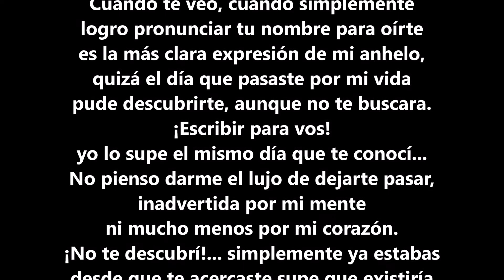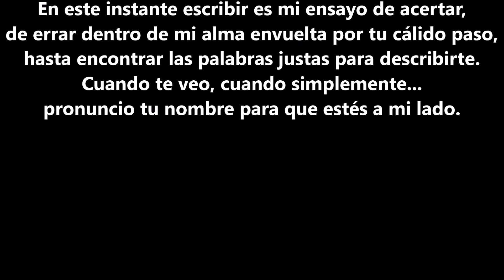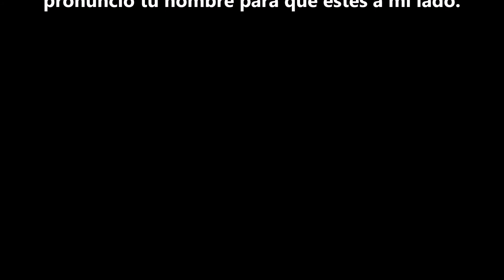Poesía Nº 2 Antología de Poesía Juan Antonio Calderato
ISBN 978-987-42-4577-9 - Hecho el Depósito que marca la Ley
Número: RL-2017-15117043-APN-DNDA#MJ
Recopilación Poética : Prosas y Versos
1a ed adaptada - Antología de Poesía. I. Título.   CDD A861
Editado por Juan Antonio Calderato - 2017
Libro digital: PDF -  Archivo Digital: descarga y online
Dedicatoria: A quienes me inspiraron en cada ocasión. A las Estrellas. Al Sol. A La Luna. Al Viento. A las Montañas. A las Estaciones del Año. A la Flor. A la Madre Naturaleza. A la Alegría y a la Tristeza. A la Risa y el Llanto. Al Acompañamiento y a la Soledad. A los Colores de la Vida.
BANDA SONORA
The Bluest Star
The 126ers
Utilizado con licencia de
Kalderator 20-17